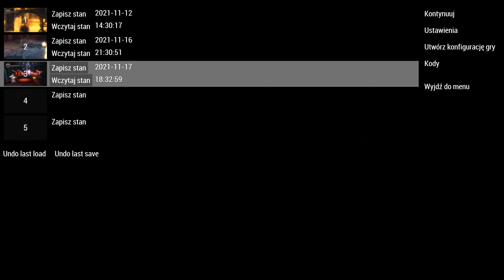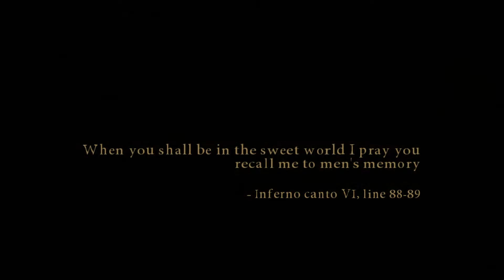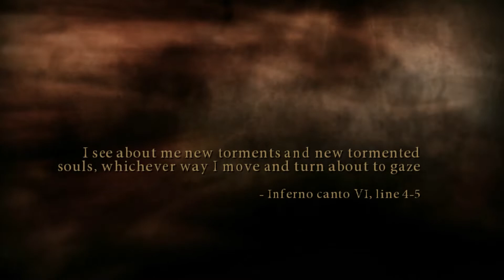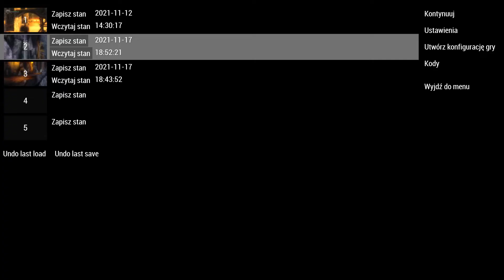Zagrajmy w Dante's Inferno - #4 Król Minos i krąg pożądania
Dante's Inferno to dynamiczny slasher TPP na konsole, osadzony w piekielnych realiach, wyprodukowany przez twórców Dead Space. Fabuła gry nawiązuje do XIV wiecznej powieści Dantego Alighieri, w której główny bohater wkracza do piekła celem odnalezienia ukochanej. Dante’s Inferno w bardzo luźny sposób podejmuje temat Boskiej komedii wspomnianego już średniowiecznego artysty. Podobnie jak w opowieści literackiej, główny bohater gry wkracza do piekła w poszukiwaniu ukochanej Beatrycze. Wirtualna przygoda skupia się jednak na zupełnie nieobecnych elementach w dziele Alighieriego, czyli brutalnej i dynamicznej walce. Śmiałek już na wstępie historii pokonuje samą śmierć, aby wykorzystać w przyszłych zmaganiach jej charakterystyczną kosę. Pomimo sporych rozbieżności, całość została opracowana na podstawie szczegółowych opisów kolejnych kręgów piekła oraz ich mieszkańców. Miłym dodatkiem jest również obecność Wergiliusza, który jest narratorem opowieści. Główny bohater dysponuje zestawem widowiskowych i prostych w obsłudze ciosów, a naszym zadaniem jest po prostu przedzieranie się przez hordy różnych przeciwników. Niejednokrotnie musimy zmierzyć się z potężniejszymi potworami, by na samym końcu stanąć oko w oko z samym królem piekła - Lucyferem. Sterowanie i wiele elementów mechaniki rozgrywki nawiązuje do serii God of War znanej z konsol PlayStation. Możemy więc wyprowadzać szereg kombinacji ciosów, wykorzystywać różne bronie (np. kosę lub krzyż), artefakty, moce (np. Lust Storm lub Suicide Fruit) oraz wykańczać przeciwników w szczególnie widowiskowy i krwawy sposób.
źródło: gry-online.pl